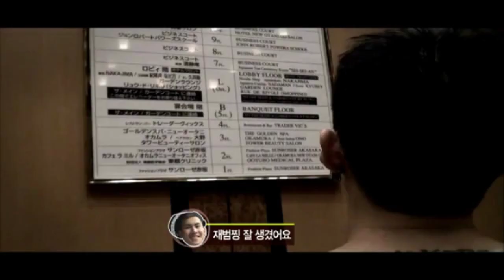어른 공포증이 도진 박재범ㅋㅋㅋㅋㅋ+아침에 영상 찍기 싫은 이유